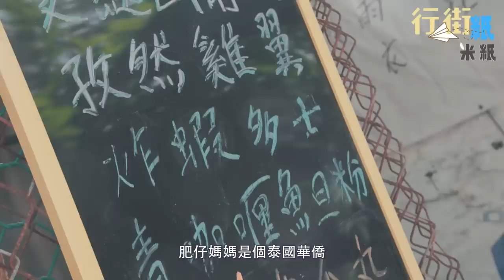米紙｜東龍島泰菜第一人｜父子兩代攜手建設島上設施 年租$11建80後的避世後花園 為承傳每周末撘頭班船入島開士多 泰籍媽媽新鮮包正宗泰國春卷｜行街紙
步伐急促的香港，80、90後不再是年輕人，而是被冠以需要「成功」的一群。要斷定一個人「成功」與否，有時候大眾會用物質來量化，有車有樓有積蓄，算是符合港人標準吧。今集《行街紙》Ruby帶大家了解三位80後的故事，他們雖然各有正職，但每逢周末假期，都會乘搭頭班船入東龍島開士多，成為東龍島泰菜第一人。

泰肥仔士多老闆——肥仔是東龍島原居民的第三代，79歲的肥仔爸爸曾任職電工，所以島上居民的電線都是出他雙手搭建出來的。颱風山竹之後，祖屋吹到破爛，爸爸都有一段時間無進島，但想入東龍島退休的念頭一直無減少，所以從事三行的肥仔，在年多前開始著手維修祖屋，現時每周都會一邊與女朋友阿過和好朋友C朗一起經營士多，一邊則替爸爸重建祖屋，待日後供爸爸退休之用。

對於肥仔來說，東龍島是讓他尋找成功感和喘息空間的地方，「香港很難找到一個屬於自己的地方。」士多內的一磚一瓦全是出自他手，這種成功感卻比在市區找到的，來得更簡單純粹。我們用盡一切去賺生活，最後追求的可能只是這種反璞歸真的快樂。

不一樣的香港，不一樣的東龍島。

《行街紙》東龍島系列 一連三集：
16/8（二）士多美食攻略

採訪：
Ruby @米紙

《米紙》只是還想說故事